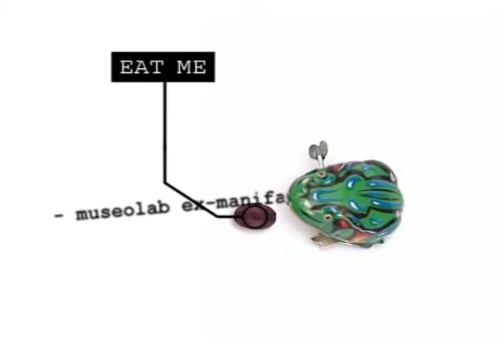Unimovie 2002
Sigla del festival universitario del cortometraggio Unimovie - anno 2002